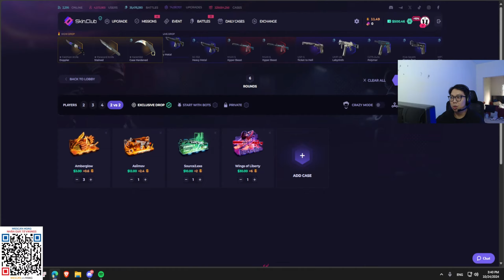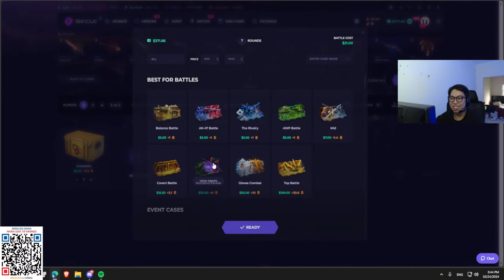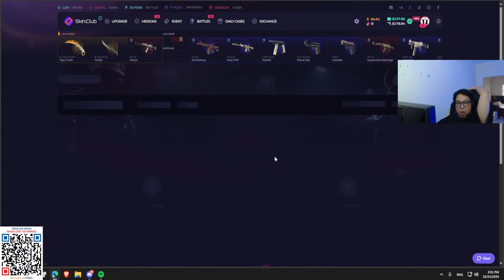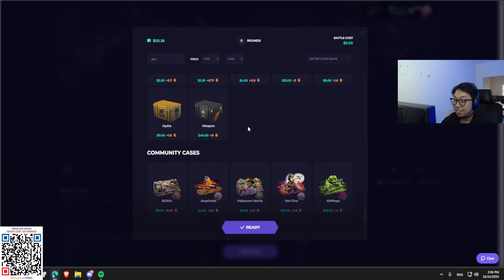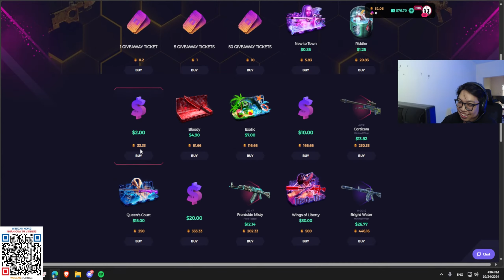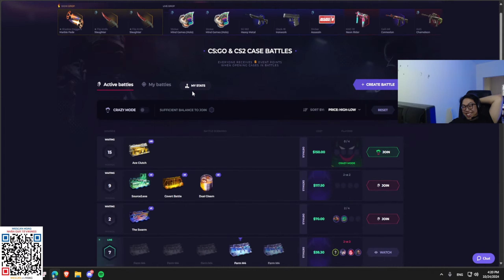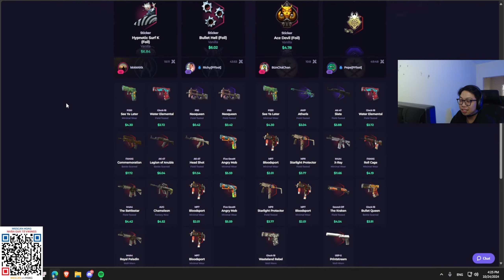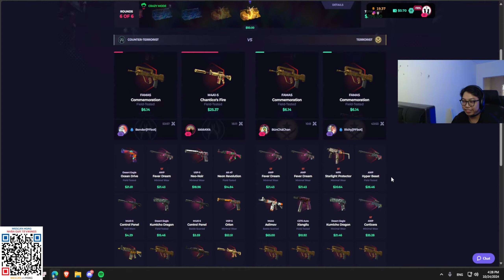TỪ THẰNG EM ĐẾN DOANH NHÂN QUÂY TÔI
BONUS VALUE tại hoặc code HOAG7
👊 Ủng hộ mình bằng cách tham gia giảng đường: